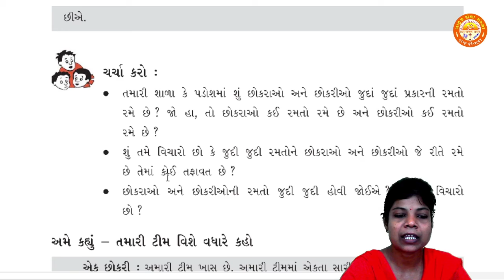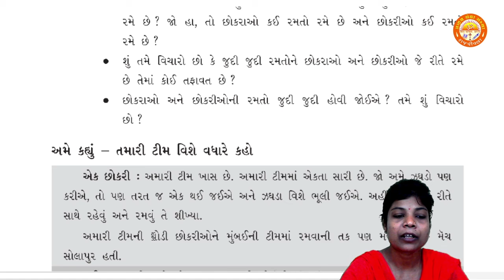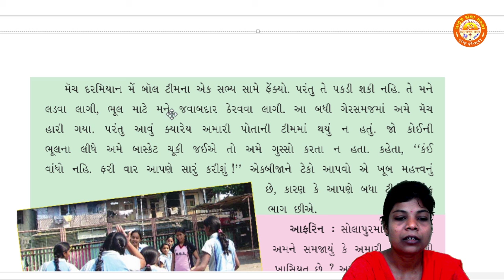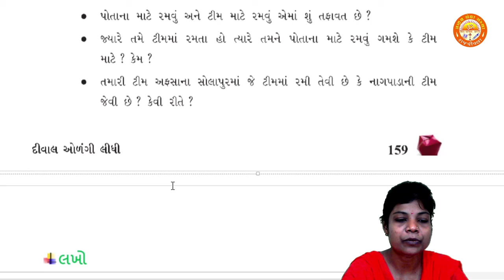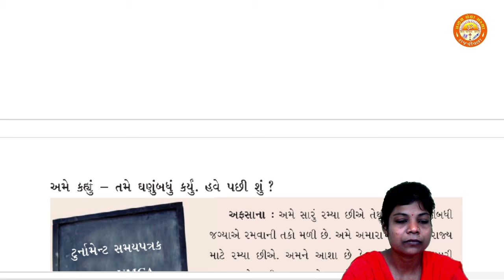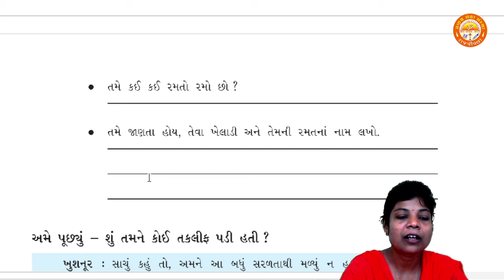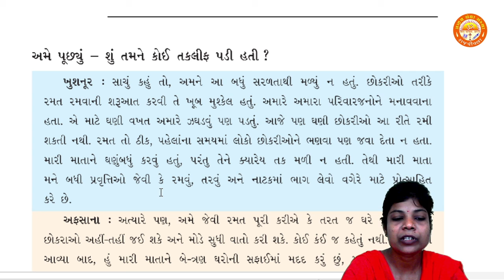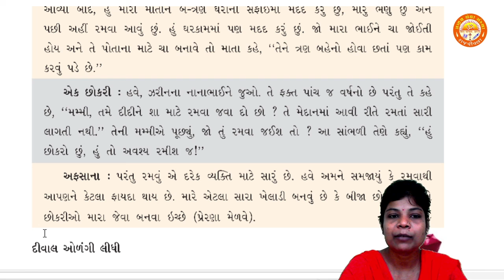STD 5 || પર્યાવરણ-આસપાસ || Chapter 17 || દીવાલ ઓળંગી લીધી || Part 2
Std 5
પર્યાવરણ-આસપાસ
Chapter 17 દીવાલ ઓળંગી લીધી
By-Priyanka Ma'am (Pranav School)